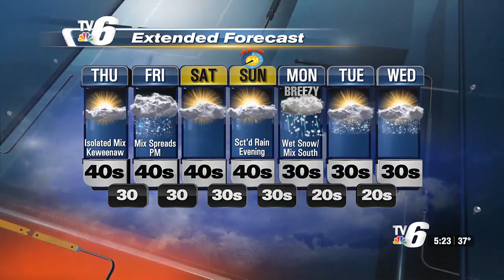Mild side of autumn to begin November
Fewer snow chances, more sunny fall moments in the U.P. -- before wintry mix picks up towards the weekend.